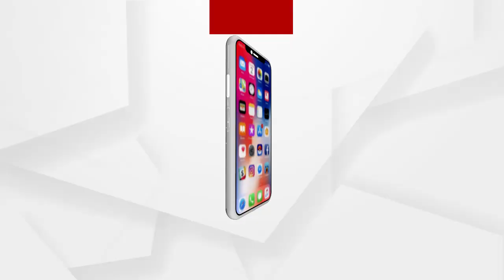ଲିଲୁଆ ଅଞ୍ଚଳରେ ଭୋଟର ମାନଙ୍କ ସମସ୍ୟା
ପଶ୍ଚିମବଙ୍ଗ ବାର୍ଲି ନିର୍ବାଚନ ମଣ୍ଡଳୀର ଲିଲୁଆ ଅଞ୍ଚଳରେ ଭୋଟର ମାନଙ୍କ ସମସ୍ୟା କଣ ରହିଛି ଶୁଣନ୍ତୁ.